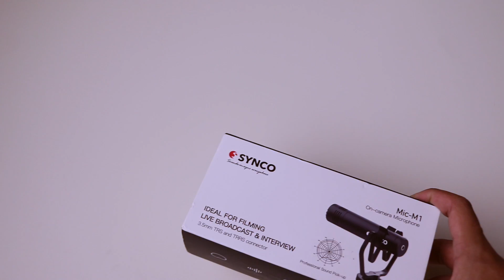TES MICROPHONE BARU (SYNCO AUDIO)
Support selalu channel ini dengan cara belanja di E-Commerce Indonesia  melalui link ini: